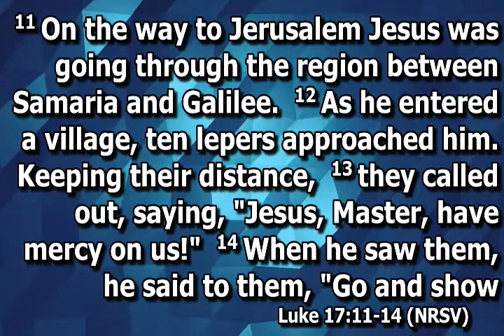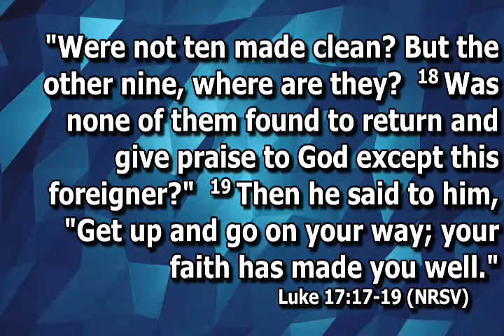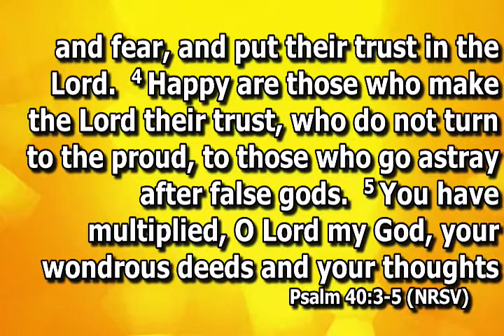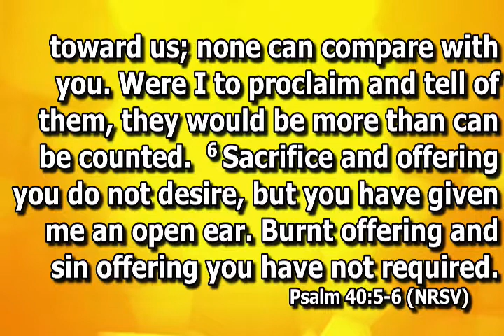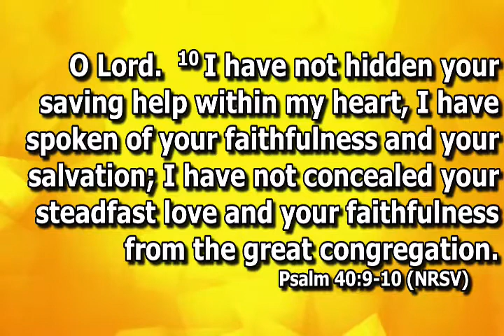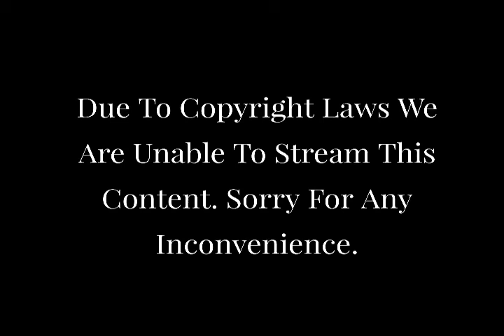capture 25 August 2019 10 08 08 AM